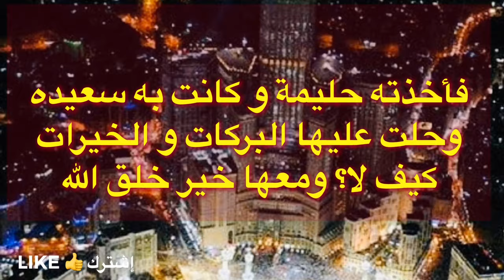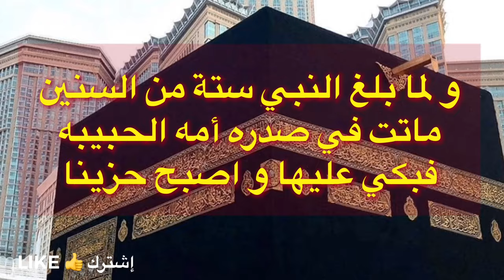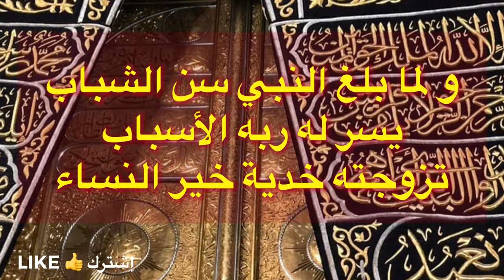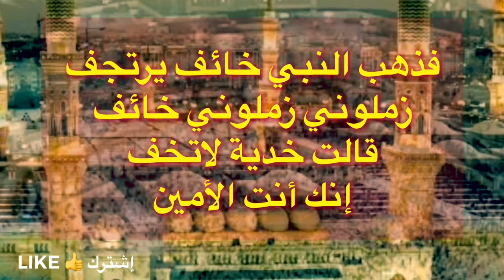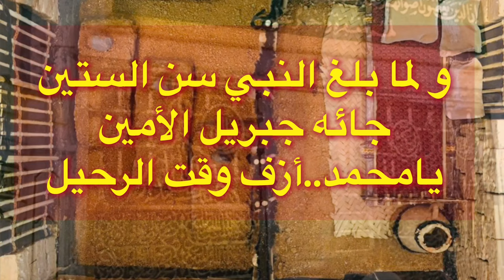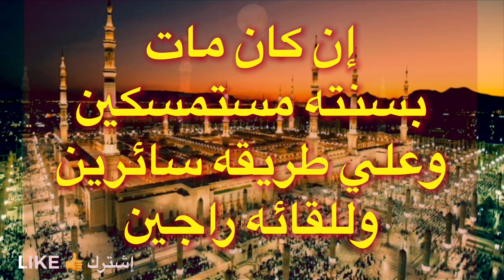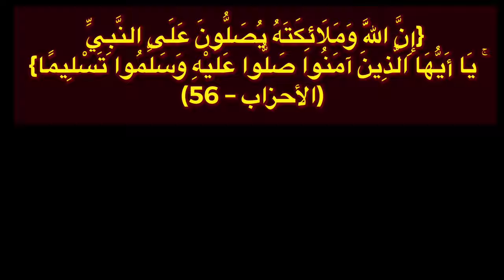إذا داومت علي الصلاة علي النبي (صلي) أبشر بالسعادة عن قريب | تفسير الأحلام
صلي الله علي الحبيب
الذي ولد يتما..فأخذته أمه إلي حليمة
ياحليمة..أرضعيه و احفظيه إنه محمد

صلوا عليه و سلموا تسليما

فأخذته حليمة و كانت به سعيده
وحلت عليها البركات و الخيرات..كيف لا؟ ومعها خير خلق الله

و لما بلغ ستة من السنين..ماتت في صدره أمه الحبيبه
فبكي عليها و اصبح حزينا

فأخذه جده و رعاه و من بعده عمه رباه
فعاش معهم حياة كريمة

و لما بلغ سن الشباب يسر له ربه الأسباب
فاتزوجته خدية خير النساء

ولما بلغ سن الأربعين..جائه جبريل الأمين
يامحمد إقرأ بسم ربك العظيم
قال ما أنا بقارئز.فأخذه و ضمه ضمة شديدة

فذهب النبي خائف يرتجف..زملوني زملوني خائف
قالت خدية لاتخف..إنك الأمين

و لما بلغ سن الستين..جائه جبريل الأمين
يامحمد..أزف وقت الرحيل
فرفع النبي يداه..قال بل أختار ربي الله

هذا نبيكم..هذا حبيبكم..هذا شفيعكم.
إن كان مات فابسنته مستمسكين
وعلي طريقه سائرين
وللقائه راجين

إِنَّ اللَّهَ وَمَلَائِكَتَهُ يُصَلُّونَ عَلَى النَّبِيِّ ۚ يَا أَيُّهَا الَّذِينَ آمَنُوا صَلُّوا عَلَيْهِ وَسَلِّمُوا تَسْلِيمًا) (الأحزاب – 56)